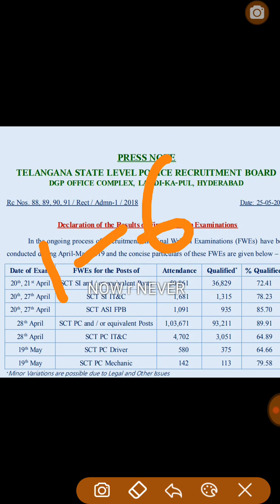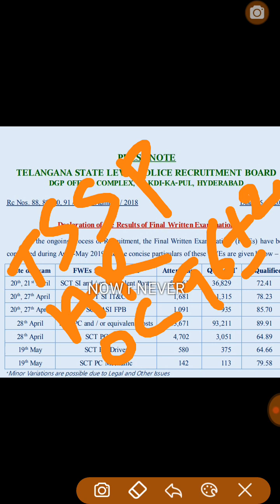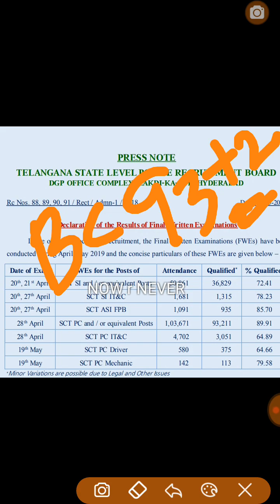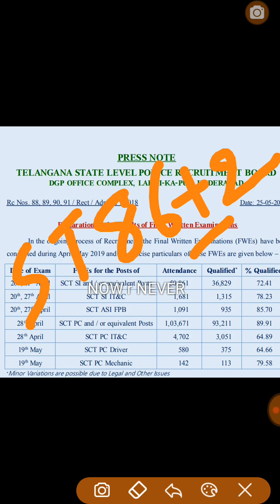TSLPRBతెలంగాణ పోలీస్ కానిస్టేబుల్ కట్ ఆఫ్ మార్క్స్,||After Final key|| CIVIL,AR,TSSP..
eGURU తెలంగాణ పోలీస్ కానిస్టేబుల్ కట్ ఆఫ్ మార్క్స్,||After Final key|| CIVIL,AR,TSSP..